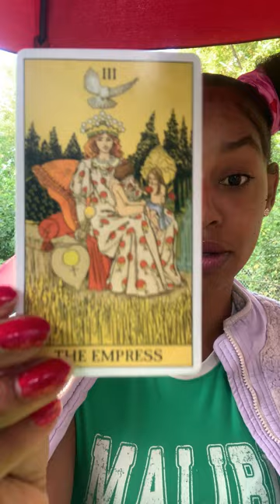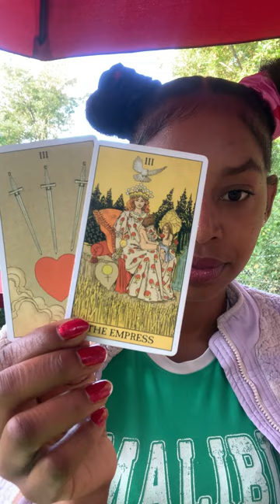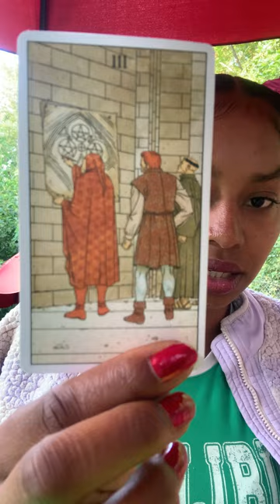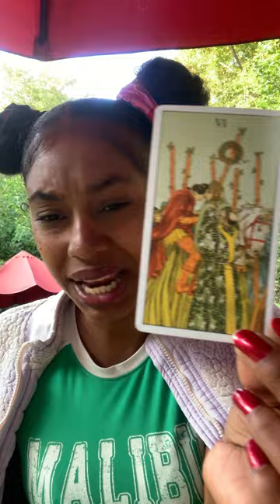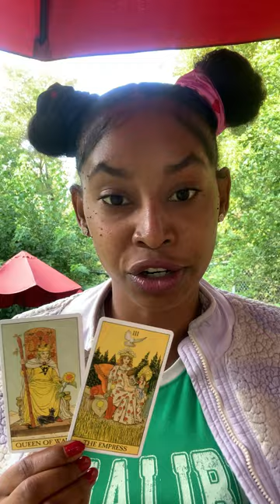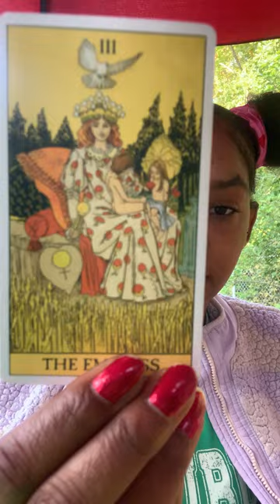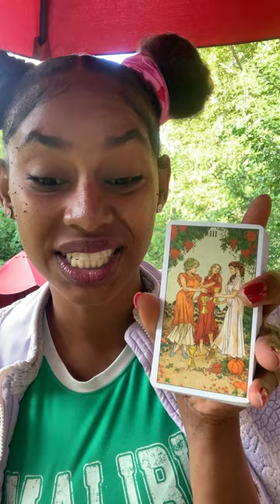Two Years Over, Two Years Under GEMINI READING